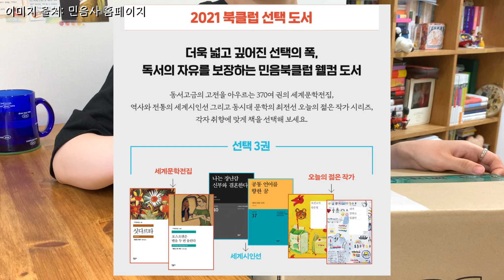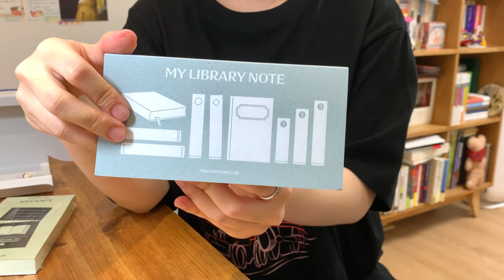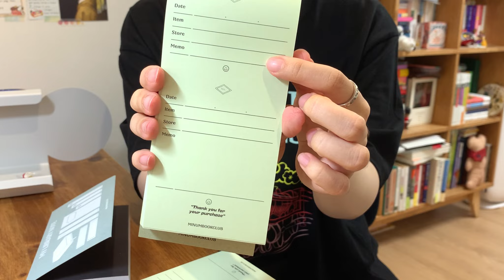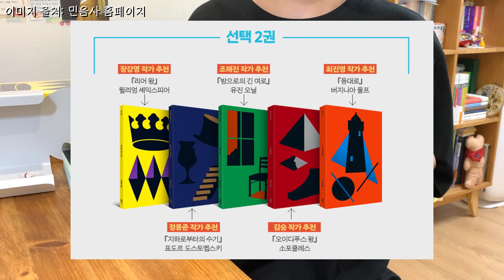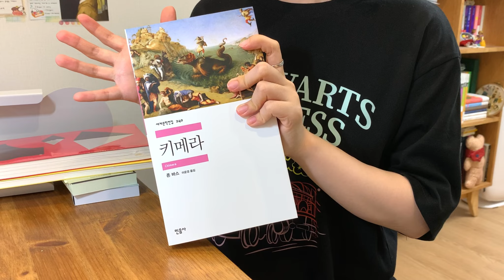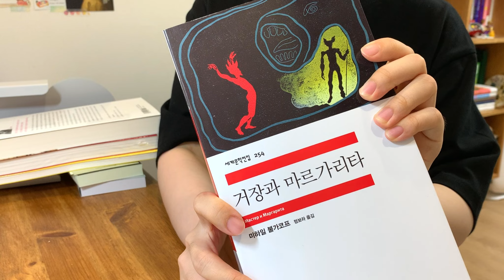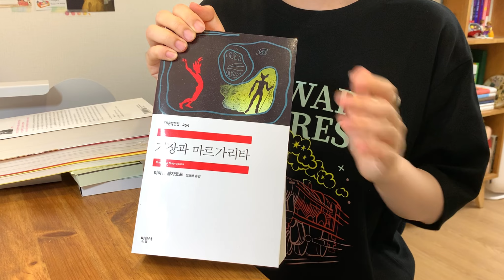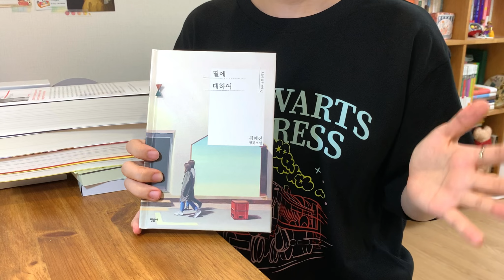2021 민음북클럽 언박싱 💚 고대부터 현대까지, 시대를 초월하는 이번 PICK??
📍민음사로부터 무료 가입 코드를 받아 가입했습니다. 그 이외에 경제적인 대가는 받지 않았음을 알려드립니다 :)

오늘은 다시 돌아온 민음북클럽 언박싱 영상인데요! 이제는 민음북클럽 새 시즌이 돌아오는 걸 보며 시간의 흐름을 깨닫는 것만 같은 기분이...🥲 올해에는 도서 선택의 폭이 훨씬 더 넓어져 드디어 예전부터 읽고 싶었던 책들을 고를 수 있었는데요. 이번 영상이 여러분의 북클럽 가입에 조금이나마 도움이 되었기를 바라는 마음입니다❤️
오늘도 영상 봐주셔서 감사합니다. 요즘 비가 많이 오고 날도 변덕스러운데, 다들 건강 유의하시고 책과 함께 즐거운 나날 보내세요📚🌿

📚민음북클럽에 대해 더 자세히 알고 싶다면?

편집: LumaFusion, Dazz Cam, Procreate 어플